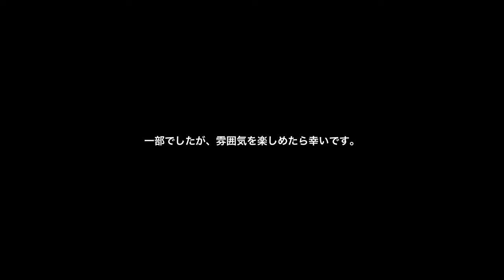アイルオブ生月2013 高橋国光（国さん）トークライブ（でこぽんVlog131109)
2013年11月に開催されたアイルオブ生月2013のイベントの１つである高橋国光（国さん）トークライブの模様です。一部しか残っていなかったのは、ご容赦下さい。

高橋国光さんについては、wikipediaから引用で。
「日本の元レーシングドライバー、オートバイ評論家。東京都北多摩郡小金井町（現・小金井市）出身。血液型：B型。愛称は国さん。
二輪・四輪合わせて489レースに出場、通算71勝を挙げている。二輪では世界グランプリを転戦したが、四輪のレース活動は日本国内を主戦場とした。
華麗なドリフト走法で知られ、黒澤元治に代表されるグリップ走法派のドライバーが台頭した後も、レースでドリフトを多用したことで知られる。そのためドリキン（ドリフト・キング）こと土屋圭市達から、師匠的な扱いを受けている。
1999年に59歳で現役を引退。2000年以降は自らのレーシングチームであるチーム国光の監督を務める。以前はSUPER GTを運営するGTアソシエイションの会長も務めていた。 日本カーオブザイヤー選考委員（09-10等）。」

This is from one of the Isle of Ikitsuki 2013 events, Kunimitsu Takahashi (Kuni-san) Talk Live, held in November 2013. Please forgive me if only part of it was left out.

Kunimitsu Takahashi (January 29, 1940) is a Japanese former racing driver and motorcycle critic. He was born in Koganei Town (now Koganei City), Kitatama County, Tokyo. Blood type: B-type. Nickname: Kuni-san.
Has competed in 489 races on both motorcycles and cars, winning a total of 71 races. In motorcycle racing, he competed in World Grand Prix, but in car racing, he mainly raced in Japan.
He was known for his spectacular drifting style, and even after the rise of the grip drivers like Motoharu Kurosawa, he was still known for his drifting style. Because of this, he has been treated like a mentor by Keiichi Tsuchiya (the Drift King) and his team[notes 1].
He retired in 1999 at the age of 59, and since 2000 he has been the manager of his own racing team, Team Kunimitsu. Previously, he was also chairman of the GT Association, which operates the Super GT series. He was a member of the Japan Car of the Year Selection Committee (2009-10).